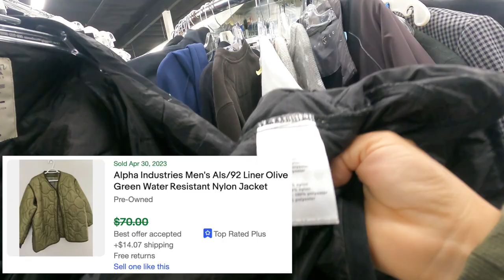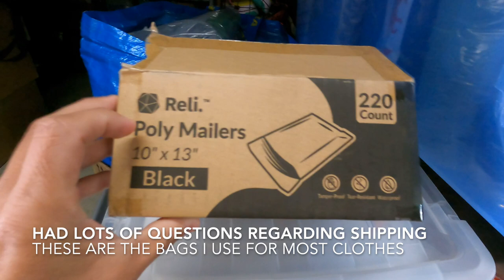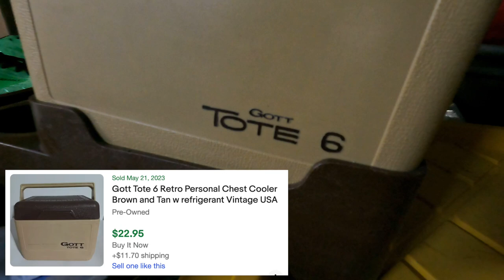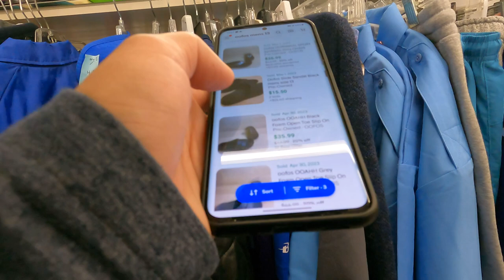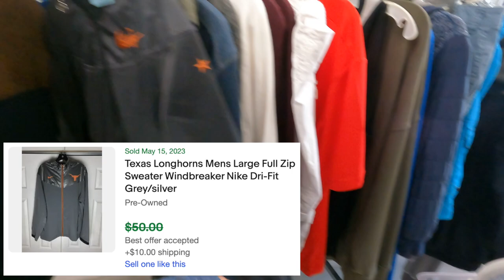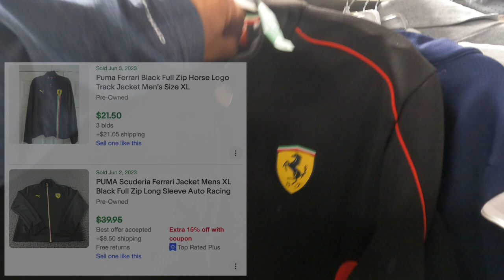This priceless cooler is heading home | An eBay reunion of sorts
A thrift store find is especially invaluable to one family.

Your views are greatly appreciated! As a part-time reseller in California’s San Fernando Valley, I try to find interesting, useful items at a low cost that I can sell online for a profit. I started filming my sourcing trips four months into my reselling journey, and I’m constantly learning more about the ins and outs of the business. Maybe I'll teach you something. Maybe you drop some knowledge on me in the comments. Either way, let’s learn, grow and hustle together.